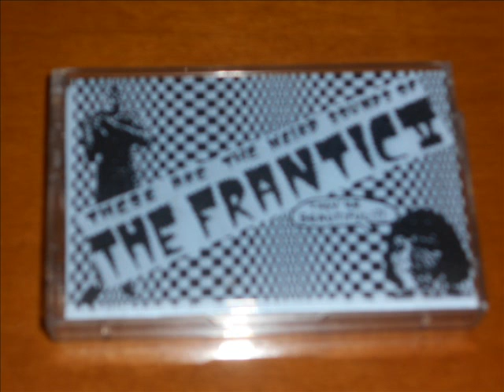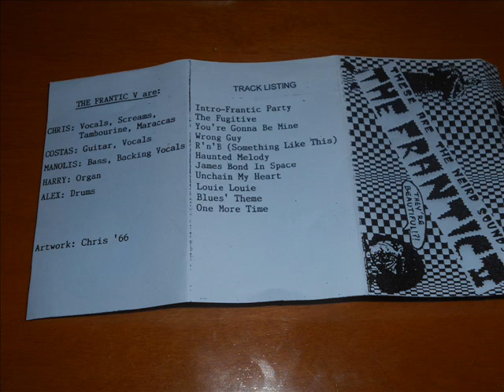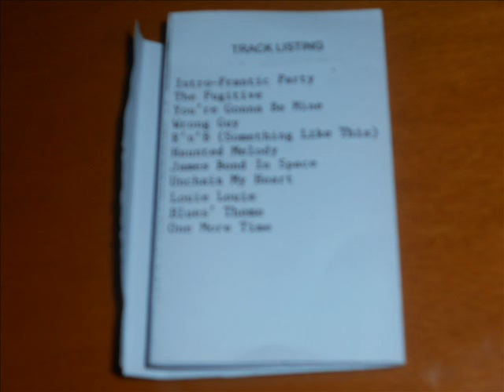The Frantic V-Louie Louie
The Frantic V from Greece !!!